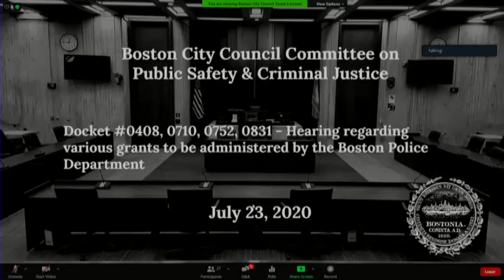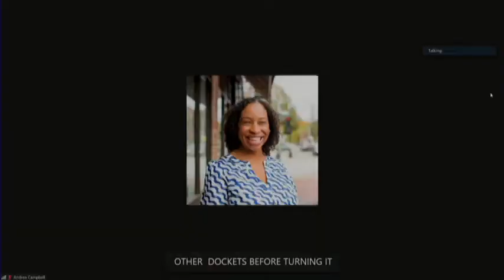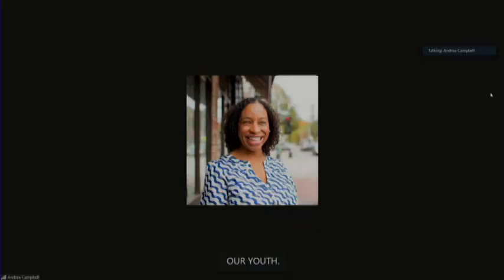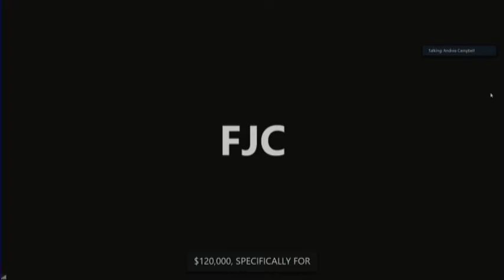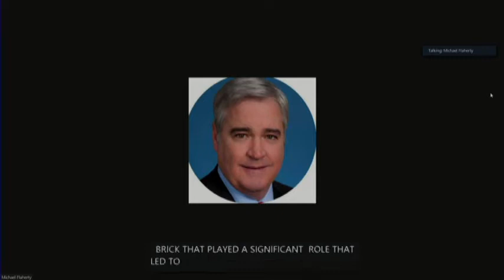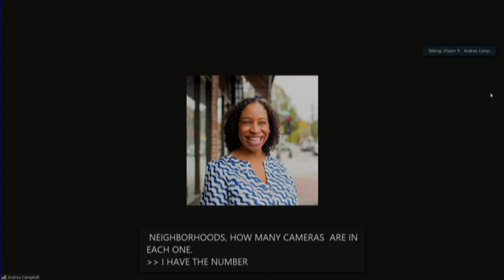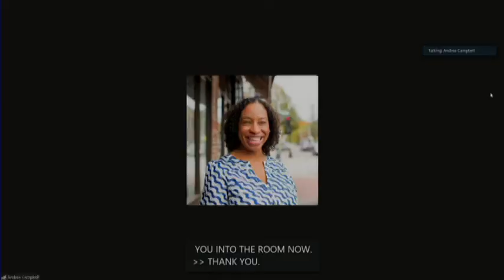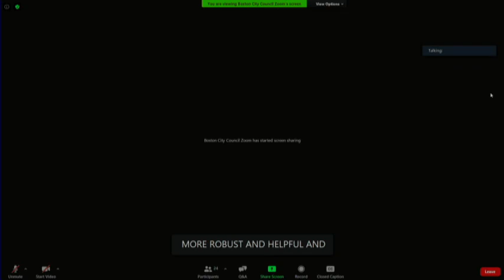Committee on Public Safety & Criminal Justice on July 23, 2020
Docket #0408 - Message and order authorizing the City of Boston to accept and expend the amount of Eight Hundred Fifty Thousand Dollars ($850,000.00) in the form of a grant for the FY20 Boston Regional Intelligence Center Earmark, awarded by the MA Executive Office of Public Safety and Security, to be administered by the Police Department.

Docket #0710 - Message and order authorizing the City of Boston to accept and expend the amount of Thirty Thousand Seven Hundred Twenty-Two Dollars and Ninety-One Cents ($30,722.91) in the form of a grant for the Federal FY16 Innovations in Community Based Crime Reduction (formerly the Byrne Criminal Justice), passed through the Boston Public Health Commission, to be administered by the Police Department.

Docket #0752 - Message and order authorizing the City of Boston to accept and expend the amount of One Million Two Hundred Ninety-Seven Thousand Seven Hundred Fifty-Eight Dollars ($1,297,758.00) in the form of a grant, for the FY20 Coronavirus Emergency Supplemental Funding, awarded by the United States Department of Justice to be administered by the Police Department.

Docket #0831 - Message and order authorizing the City of Boston to accept and expend the amount of One Hundred Twenty Thousand Dollars ($120,000.00) in the form of a grant for the Harrison Albany Block Public Benefits Fund, awarded by the Boston Redevelopment Authority, to be administered by the Boston Police Department.